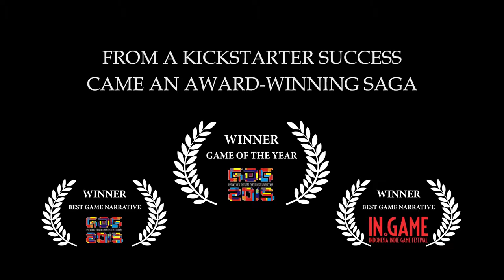Celestian Tales Realms Beyond Trailer (2017)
The trailer video of the game Celestian Tales: Realms Beyond from Ekuator Games (Indonesia)